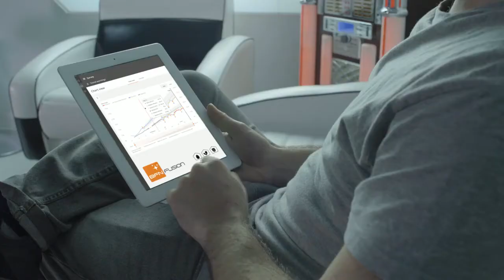BFN Fusion Digital Farm Platform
Just as we once navigated the oceans using the stars, data can now help you optimize the results of your livestock operations. Big Dutchman’s cloud-based software innovation with iOT technology is game-changing. It bundles all data generated by your farms – from controllers not limited to the Big Dutchman brand – and adds relevant value to your production, making it easier than ever to predict issues and make decisions.